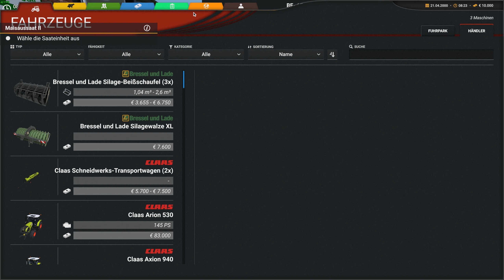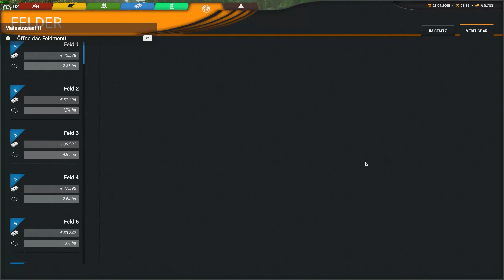Cattle and Crops - #03 - Tutorial Gameplay 13 - 14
*Kauf dir das Game günstig bei MMOGA:
Mehr über Professional Farmer - Cattle and Crops
Bist du bereit für die neue Generation der Landwirtschaftssimulatoren? Professional Farmer: Cattle and Crops entführt dich aufs Land und überzeugt mit viel Tiefgang und Liebe zum Detail! Erlebe, wie spannend der Beruf des Landwirts sein kann, bearbeite mit originalgetreuen Maschinen deine Felder oder koordiniere diese Aufgaben mit deinen Arbeitern. Die Ernte einbringen, Tiere versorgen und den Kreislauf der Nahrungsmittelproduktion in Schwung bringen sind die harten, aber auch zufriedenstellenden Aufgaben eines Landwirts. Folge deiner Berufung als Landwirt mit allen fordernden und wunderschönen Aspekten, die die moderne Landwirtschaft zu bieten hat und erleben die verschiedensten Bereiche des landwirtschaftlichen Lebens: detaillierte Maschinen, authentische Aussaat, Düngung und Ernte, Viehhaltung bis hin zu realistischen Wetter- und Naturbedingungen.
Mein System
CPU: Core i9 9900k
GPU: MSI NVIDIA GTX 1080 Gaming X 11G
Festplatte: 2x 512GB PCIe SSD Super RAID 0
RAM: Corsair 32GB DDR4 3000MHz
Monitor: MSI Optix AG32CQ
Tastatur: MSI Vigor GK60
Maus: MSI Clutch GM60
Lenkrad: Logitech G27
Mikro  : Blue Yeti Studio Blackout
Software
Aufnahme: Shadowplay
Bearbeitung: Adobe Premiere Pro
Audio: Audacity

*Partnerschaft Shop. Mit dem Kauf über diesen Link unterstützt du mich ein wenig ohne deinen Preis zu ändern.